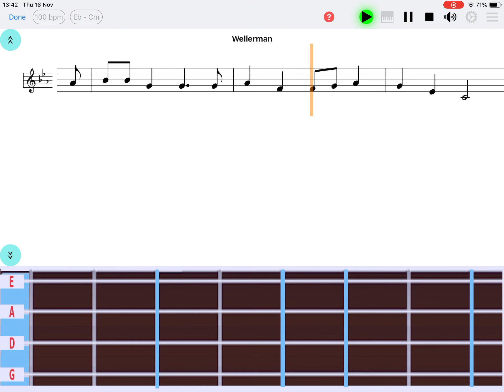Wellerman violin notes - "Easy Note" app (iOS & Android) - learn violin easily